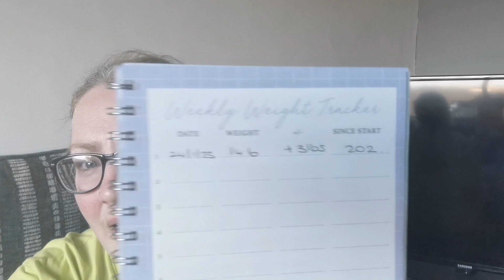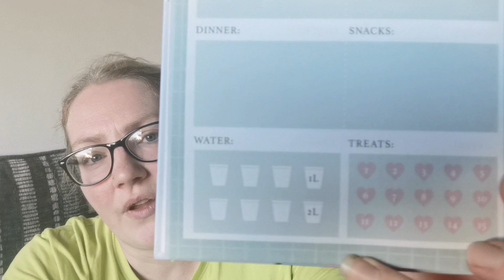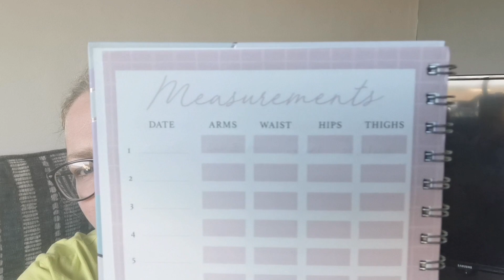week 202, 24/1/23 | birthday gain | SLIMMING WORLD